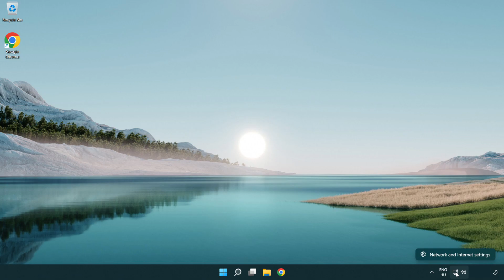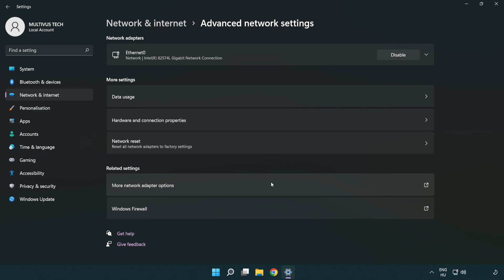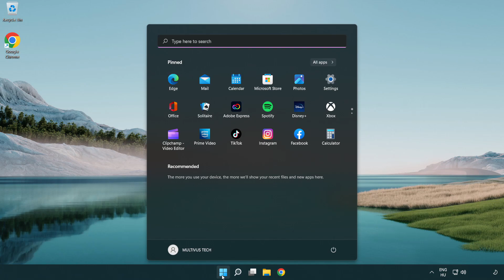How to FIX Escape from Tarkov High/Bad Ping & Packet Loss!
I'm going to show How to FIX Escape from Tarkov High/Bad Ping & Packet Loss!